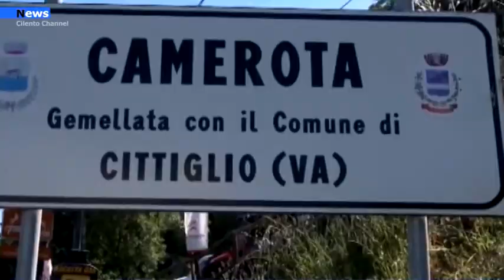Camerota, Nonostante il Covid, boom di turismo nel comune costiero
Nell’estate 2021, nonostante il periodo di piena emergenza sanitaria, il Comune di Camerota ha fatto registrare numeri importanti sul territorio, confermando la sua terza posizione in Campania come meta preferita dai turisti dopo Napoli e Sorrento.